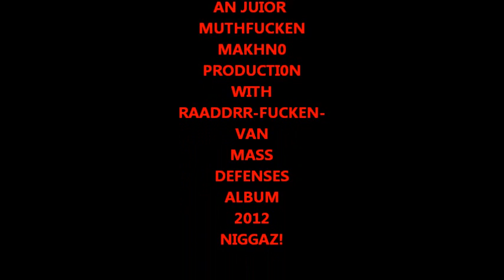Raaddrr-Van survive the Undaground video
MASS DEFENSES ALBUM OUT NOW! PLEASE SUPPORT